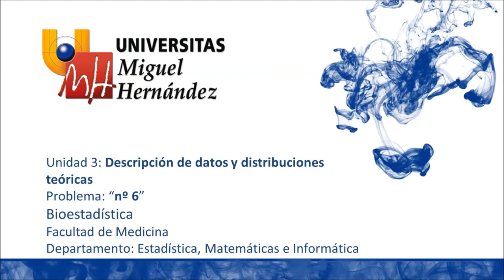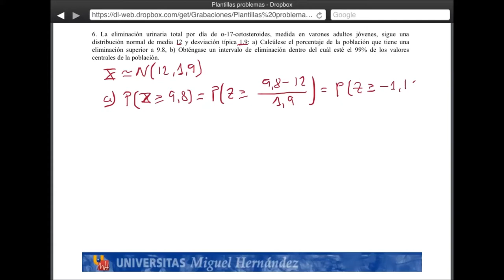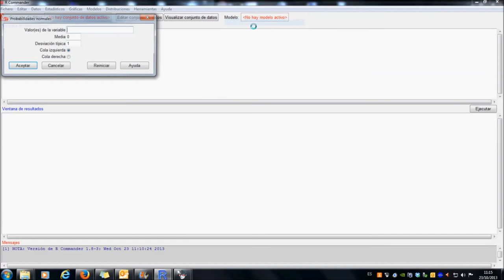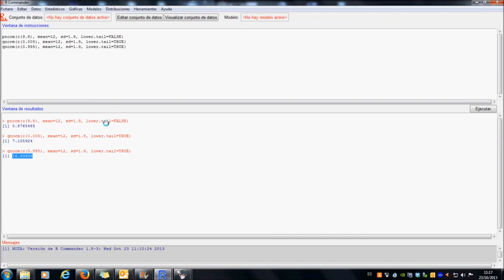umh2072 2013-14 Unidad 3 Descripción de datos y distribuciones. Problema 6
Descripción de datos y distribuciones. Problema 6.
Asignatura: Bioestadística.
Grado en Terapia Ocupacional.
Profesor: José Vicente Segura Heras.
Dpto. de Estadística, Matemáticas e Informática.
Área de Estadísitica e Investigación Operativa.

Descripción de datos y distribuciones teóricas:Problemas